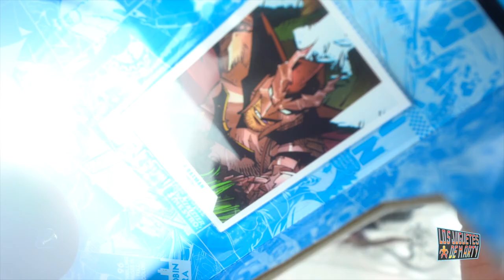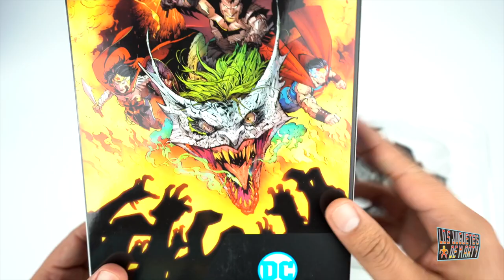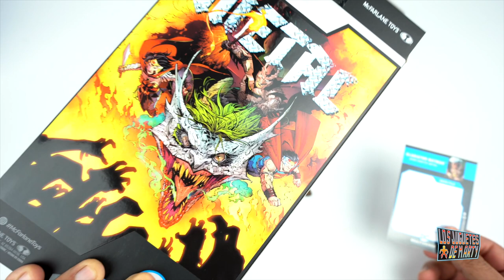LA FIGURA MAS DETALLADA DE MCFARLANE TOYS BATMAN GLADIADOR DARK NIGHTS METAL UNBOXING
Hoy les hago el gran unboxing de una figura de mcfarlane toys multiverso DC. Hoy les tengo al Batman Gladiador basado en el comic Dark Nights Metal.